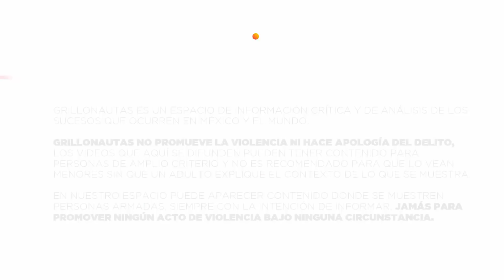Seis grupos han crecido en el sexenio : Lantia